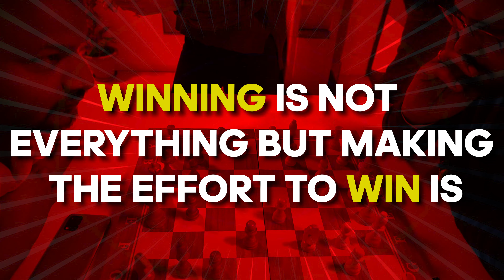Dancing our way into games 💃🕺👯‍♂️ | SportsDay | Ucanji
Here's how the first day of sports day at Ucanji was.